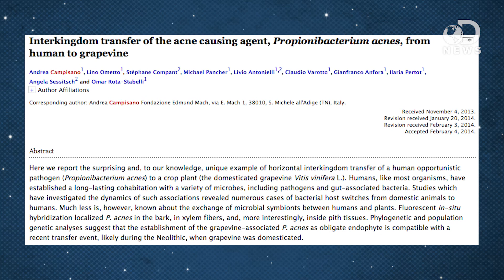Wine Grapes Have Human Acne!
Acne can really be a huge downer during your teenage years. Now, for the first time, we're seeing human bacteria spread to plants! Trace reveals the shocking news that acne is spreading to an unlikely victim... grapes!

Acne Causes: When Skin Attacks
"Where there is lots of sebum, there is a fertile home for acne vulgaris, the most common form of acne."

Scientists Honor Frank Zappa, Naming Human Zit-Causing Bacterium Now Infecting Vineyards
"In a striking case of pathogen transfer involving the bacterium responsible for human acne, P. acnes, authors Campisano, et. al., report in the journal Molecular Biology and Evolution on a new type of P. acnes which exploits grapevines, dubbing it P. acnes type Zappae."

"The bacteria that made your high school days a living nightmare also terrorizes the plants that help you cope with that early emotional scarring: Italian scientists say a close-relative of the bacteria that causes acne has jumped from humans to wine grapes."

"Italian researchers find a strain of bacteria that causes human acne is now embedded in grape plants, and they named it after the late composer Frank Zappa."

Zit Bacteria Found In Grapes Named After Frank Zappa
"Science can be weird sometimes. So can Frank Zappa."